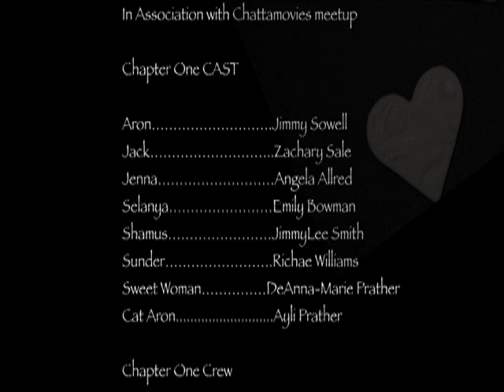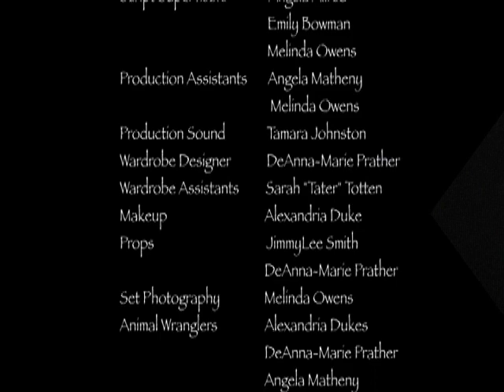Witches Chapter 2 webisode 1 YouTube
Now that Jack knows Sunder is a witch, he still has to find his brother Aron, while still Sunder plots to make Jack hers.